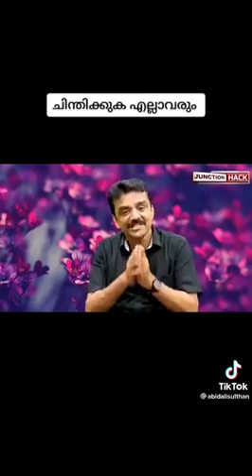Brotherhood in kerala